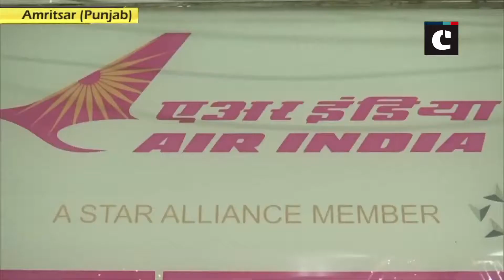Air India set to connect Amritsar with London Stansted Airport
Amritsar (Punjab): Air India is set to connect Amritsar in Punjab with London Stansted Airport with a thrice-a-week service from October 31 to mark the 550th birth anniversary of Guru Nanak Dev.